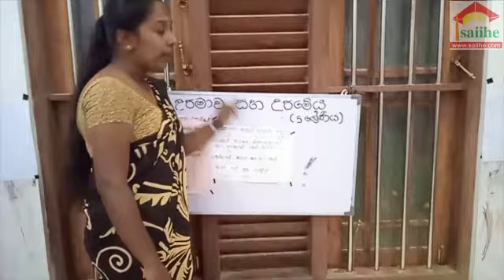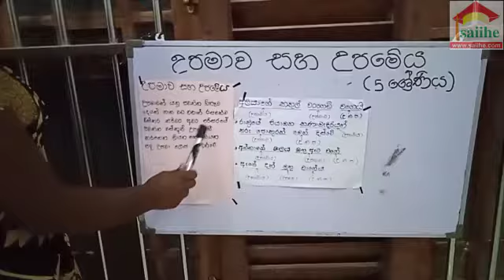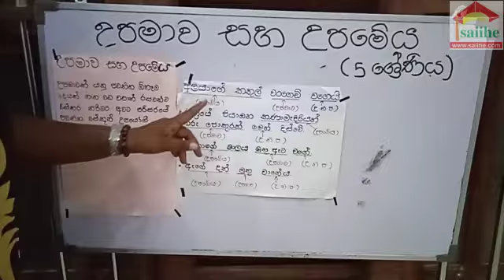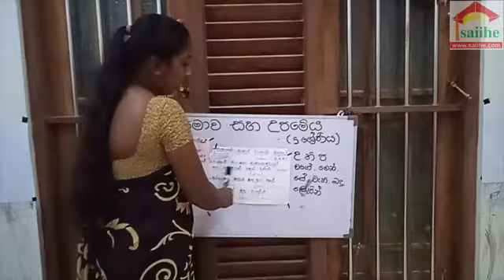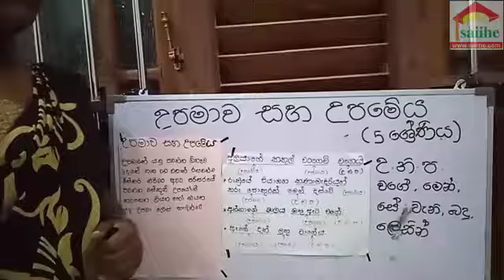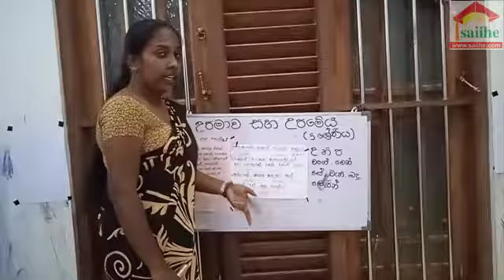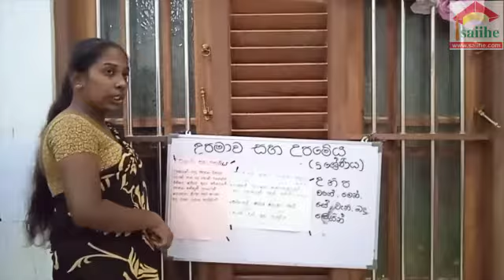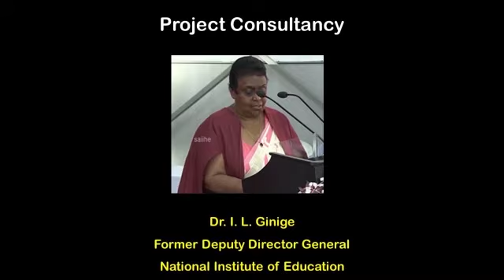2021 March DPE - S M Nimeshika Kumudumali